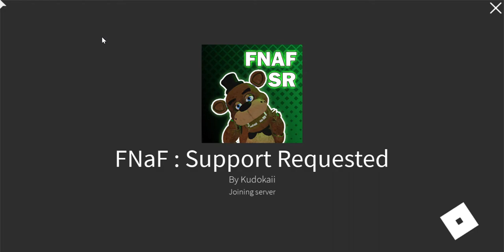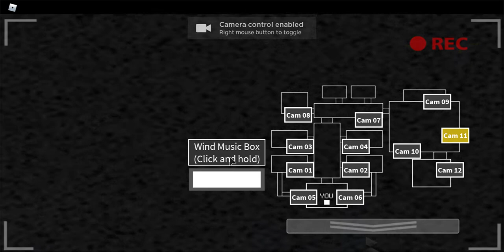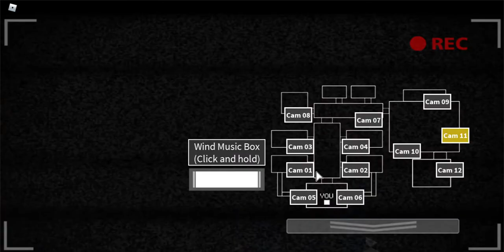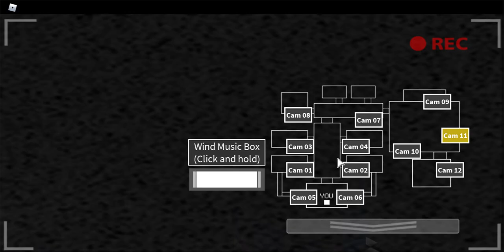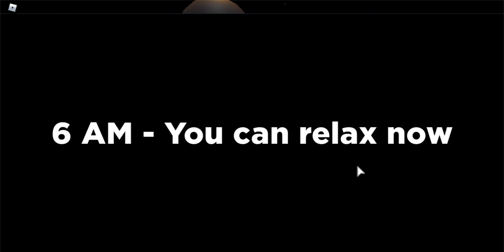fnaf support reqruseted! (tryed to beat night 2)